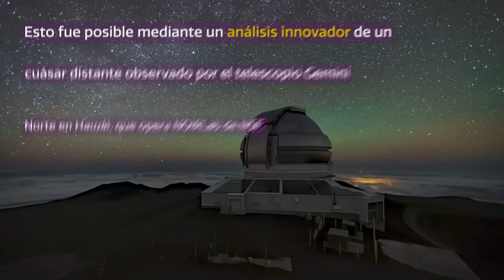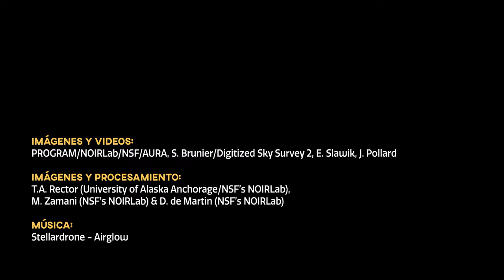CosmoView Episodio 53: Descubren evidencias de las primeras estrellas del Universo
Un equipo internacional de astrónomos halló evidencia de antiguos vestigios químicos de las primeras estrellas que iluminaron el Universo. Usando un análisis innovador de un cuásar distante observado por el telescopio Gemini Norte de 8,1 metros en Hawai'i, y que opera NOIRLab de la NSF, los científicos encontraron una proporción inusual de elementos que, según ellos, sólo podrían provenir de los desechos producidos en la explosión de una estrella de primera generación de 300 masas solares.

Credit:
**Images and Videos:** PROGRAM/NOIRLab/NSF/AURA, S. Brunier/Digitized Sky Survey 2, E. Slawik, J. Pollard